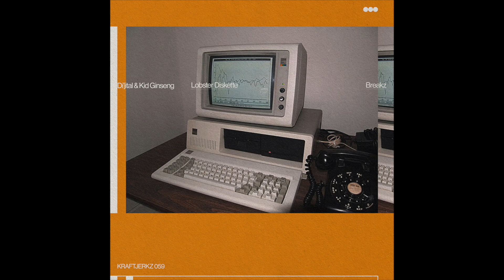Di'jital - Mind Control X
EP: Di'jital & Kid Ginseng - Lobster Diskette Breakz
Label: Kraftjerkz
Format: 4 × File, MP3, 320 kbps
Country: US
Released: July 22, 2021
Genre: Electronic
Style: Electro, Electro Funk, Techno

KRAFTJERKZ 059

Di'jital & Kid Ginseng are back delivering tracks with the serious electro DJ, turntablist, or general beat-freak in mind, including bonus scratch track featuring the legendary DJ Quest aka Questosahn. Detroit/NYC/San Francisco connection. Flawless mastering by Dietrich Schoenemann. Werd!

Produced, Programmed, Mixed by DJ Di'jital and Kid Ginseng
Scratches on track 3 by DJ Quest aka Questosahn
Mastering: Dietrich Schoenemann at Complete Mastering USA
Lamont Norwood Publishing / Robert W Frantz

All of my uploads are for promotional & emotional use only.